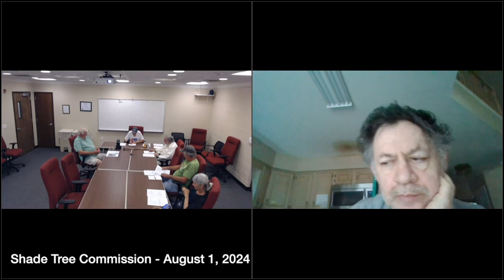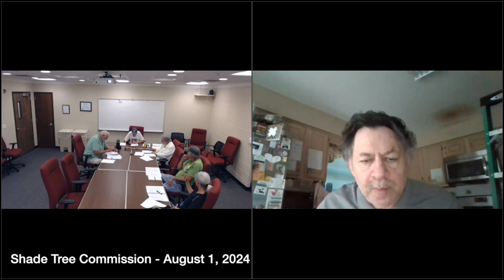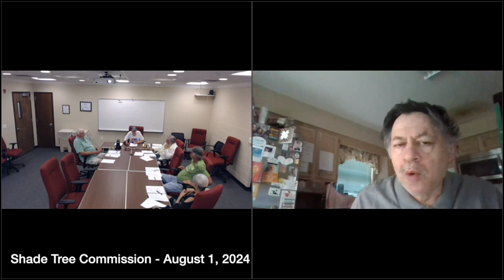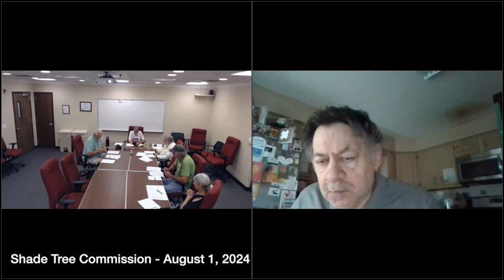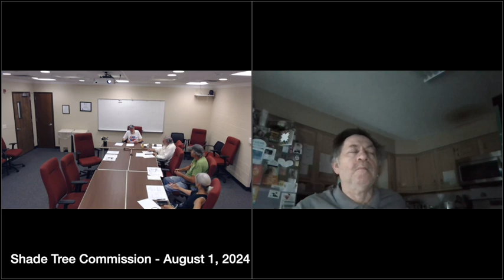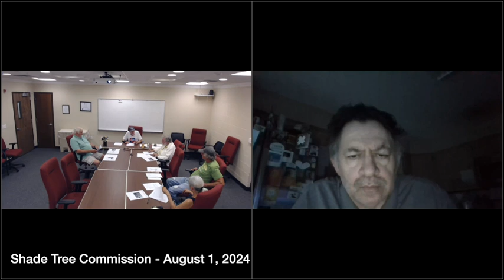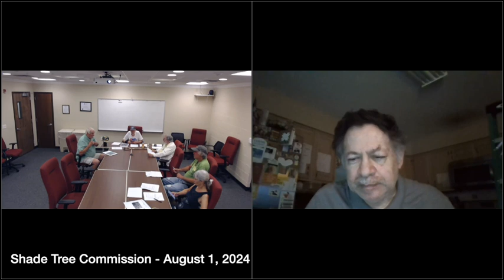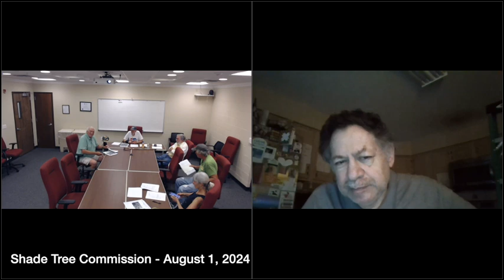Shade Tree Commission 8 1 2024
Twp of Ocean, Monmouth County, NJ Shade Tree Commission Meeting, August 1, 2024